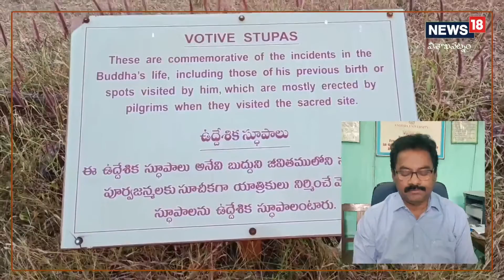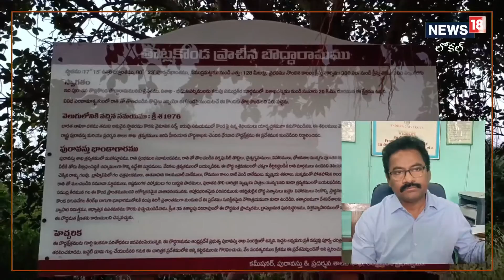Vishakhapatnam: తొట్లకొండలో బయటపడ్డ బౌద్ధ నిర్మాణాలు... ఈ స్థావరాలు ఎప్పుడైనా చూశారా?| News18 Telugu